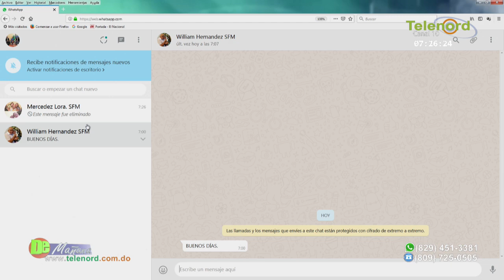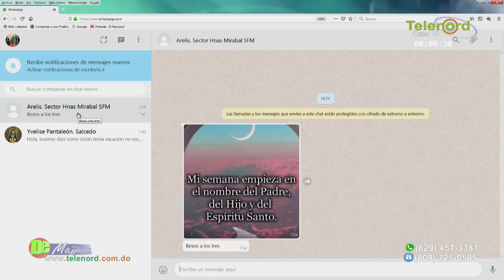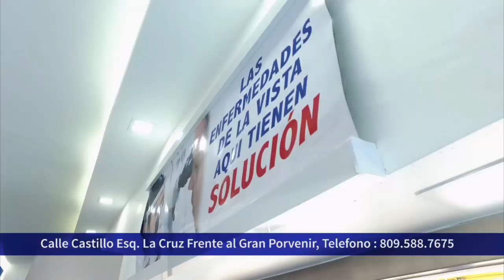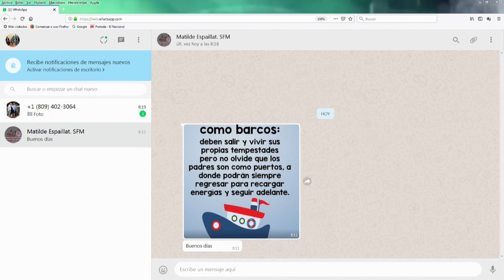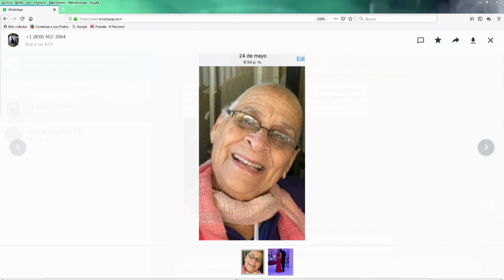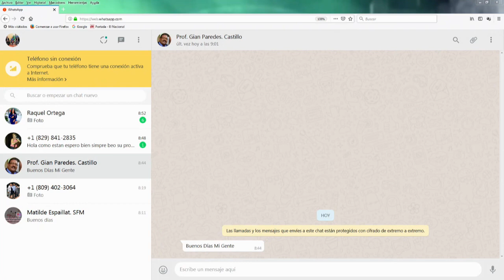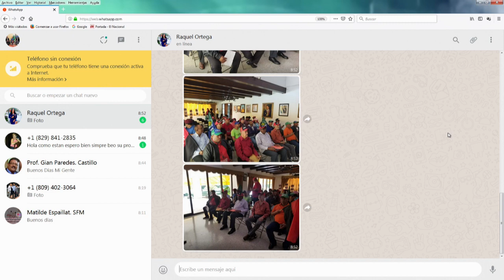De Mañana jueves 31-01-2019